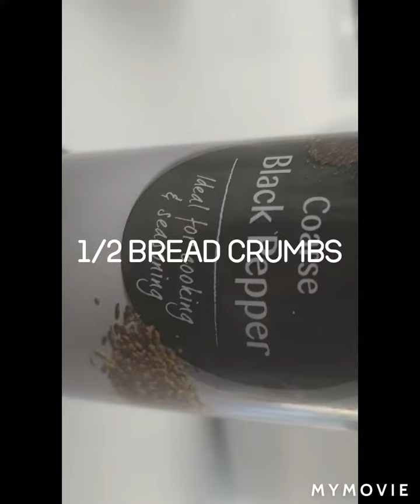Chicken Nest/ Snack time/ Easy Chicken Recipe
Chicken Mince 100 Grams (makes 9 to 10)
Coating Recipe Mix or Cornflour 1/2 Cup
Bread Crumb 1/2 Cup mixed with 1/2 Tsp Black Crushed Pepper
Egg 1 Whisked
Potatoes 2 Medium Shred